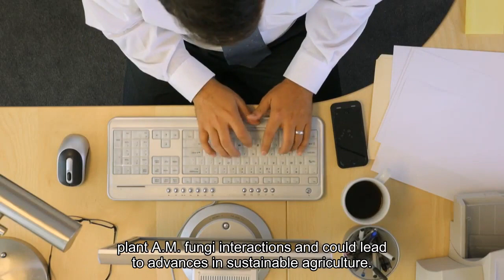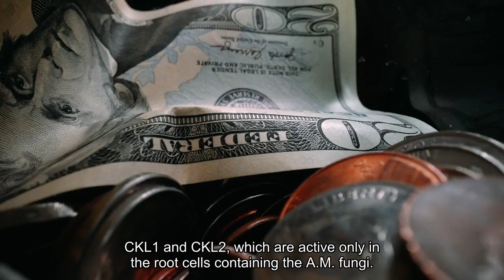The underground network Decoding the dynamics of plant-fungal symbiosis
The intricate dance of nature often unfolds in mysterious ways, hidden from the naked eye. At the heart of this enigmatic tango lies a vital partnership: the symbiosis between plants and a type of fungi known as arbuscular mycorrhizal (AM) fungi. New groundbreaking research, recently published in the journal Science, delves into this partnership, revealing key insights that deepen our understanding of plant-AM fungi interactions and could lead to advances in sustainable agriculture. AM fungi live within plant root cells, forming a unique alliance with their plant hosts. This relationship is more than a simple coexistence; it involves a complex and critical exchange of nutrients essential for fungal survival and highly beneficial for the plant. Researchers at the Boyce Thompson Institute (BTI) have uncovered the roles of two proteins, CKL1 and CKL2, which are active only in the root cells containing the AM fungi. These two proteins belong to a larger family of proteins known as CKLs, whose functions in the plant have yet to be fully understood."The closest relatives of the CKL family are proteins, called CDKs, that control the plant cell cycle and are located in the nucleus of the cell. Surprisingly, the CKL1 and CKL2 proteins have evolved a different role than CDKs – they do not control the cell cycle. They are tethered to the membranes of the root cell, including a membrane that surrounds the fungus," said Dr. Sergey Ivanov, a post-doctoral researcher at BTI and first author of the study. The scientists found that these CKL proteins are critical for the fungi's survival within plant roots. They play a pivotal role in controlling the flow of lipids (fats) from the plant to the fungi, a process essential for the fungi's nourishment. Without these proteins, key genes that manage this lipid transfer are not activated, starving the fungi. The research also uncovered a complex web of interactions involving several receptor kinase proteins. One of these kinases is known for its role in allowing the AM fungus to penetrate the root's outer layer. The researchers discovered that this same kinase adopts a new role deeper within the root, where it partners with CKL proteins, potentially to initiate the flow of lipids to the fungus. Surprisingly, while CKL proteins are vital for controlling lipid flow, they don't manage the entire symbiotic lipid pathway. Instead, they control genes responsible for the start and end of this pathway. Meanwhile, a key protein operating in the middle of this pathway, RAM2, is activated by a different regulator, RAM1. For full-scale lipid production to occur, both the CKL and RAM1 pathways must be active."Lipids are costly for the plant, so dual regulatory mechanisms may ensure that lipid provisioning is tightly controlled, perhaps a safeguard against exploitation by fungal pathogens," said Dr. Maria Harrison, a professor at BTI and senior author of the study.